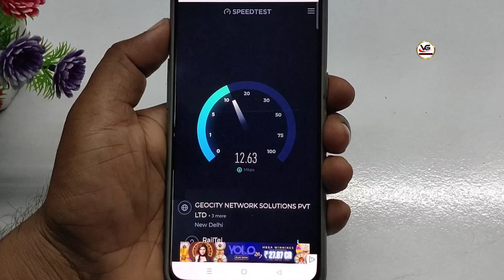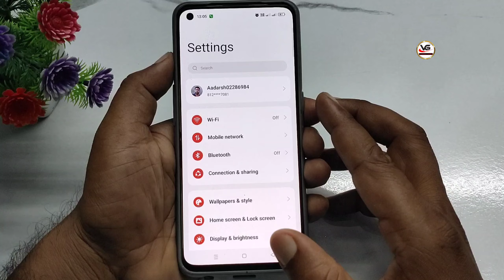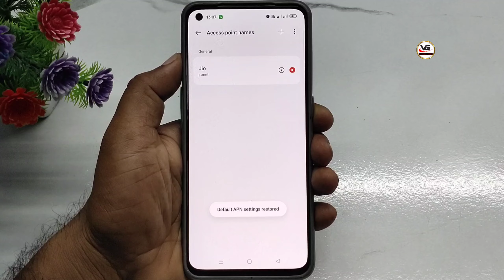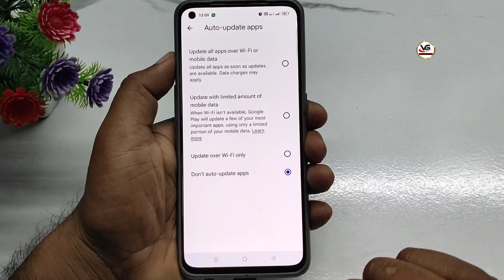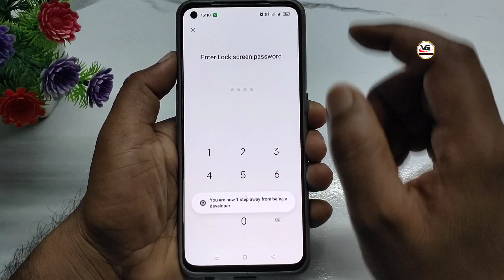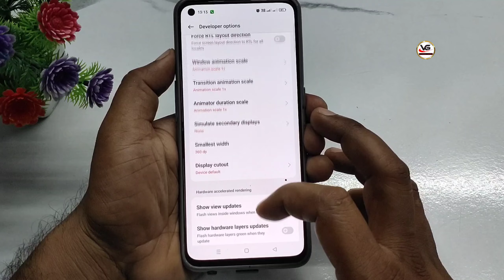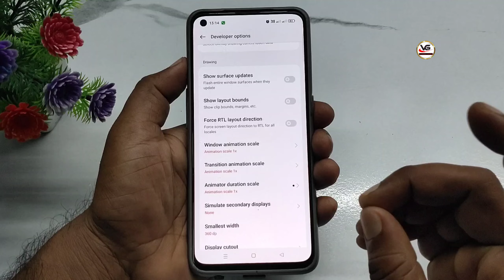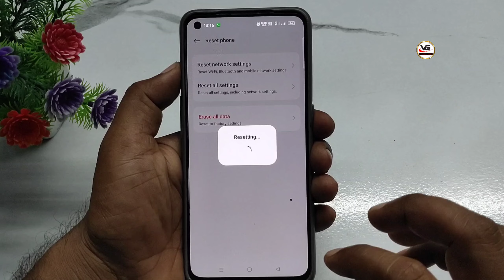Internet Slow Problem | Internet Nahi Chal Raha Kya Kare | Net Slow Problem Solution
Your Quires :-

Internet Slow Problem Solve
nternet slow problem
internet slow chal raha hai kya kare
internet slow
internet slow problem jio
internet slow chal raha hai
internet slow problem airtel
internet slow problem tamil
internet slow chale to kya karen
internet slow chalta hai
internet slow chal raha hai kya karen
net slow problem solution
net slow chal raha hai kya kare
net slow chal raha hai net slow
net slow chale to kya karen
net slow kyu chal raha hai
net slow problem solution airtel
net slow chal raha hai to kya karen
net slow kaise kare
how to fast internet speed in android
how to fast internet speed
how to fast internet

net not working on mobile airtel net not working
net not working on mobile jio
net not working on laptop
net not working in samsung mobile
net not working on instagram
internet not working in mobile
internet not working
internet not working during call
internet not working during call in vivo
internet not working in mobile airtel
internet not connected windows
internet nahi chal raha kya kare
internet nahi chal raha kya kare airtel
internet nahi chal raha kya kare jio
internet nahi chal raha hai
internet nahi chal raha hai to kya kare
internet nahi chal raha kya kare vi
internet nahi chalta hai to kya karen
internet nahi chal raha kya kare samsung
internet nahi chal raha hai to kya karen